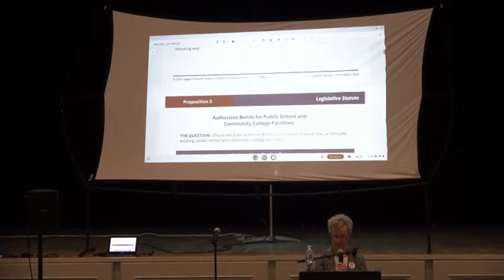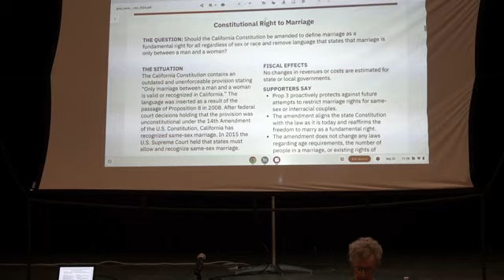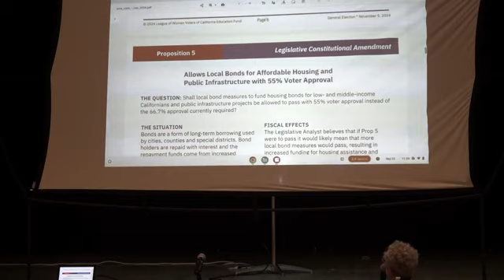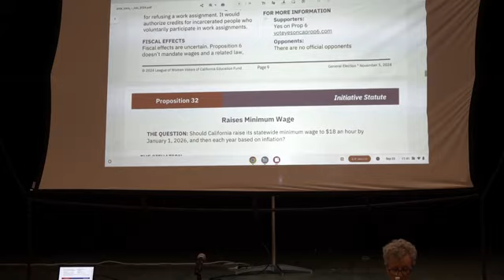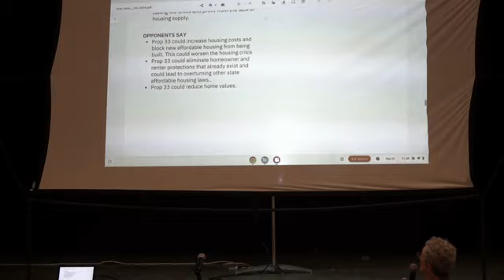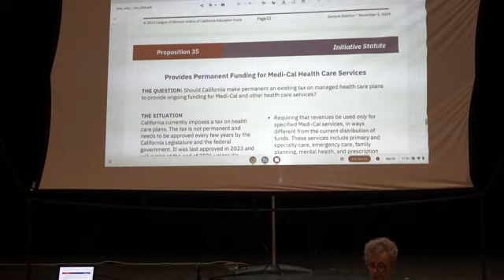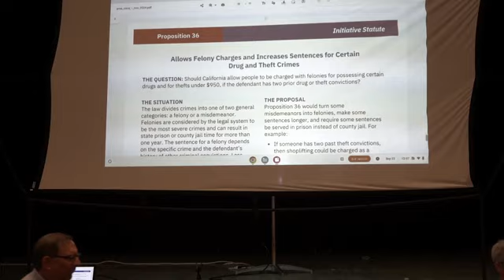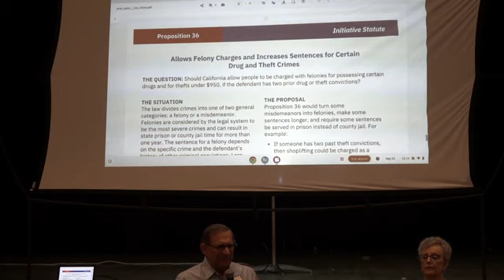Hazak Monday: "Pros and Cons of the November Ballot Measures" - September 23, 2024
Marsha Schwartz
League of Women Voters

Confused by the competing ads for and against measures on the November 5 ballot?   Come to hear League of Women Voters member Marsha Schwartz give an unbiased explanation and the pros and cons of the issues.  Since 1920, the League has had the reputation for objective information on election issues.  If time allows, members will have a chance to ask questions.